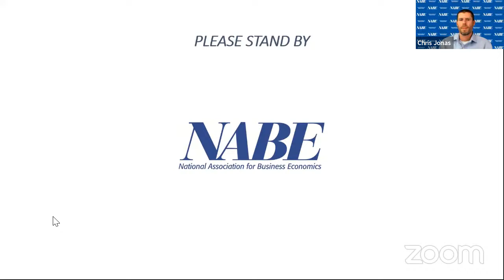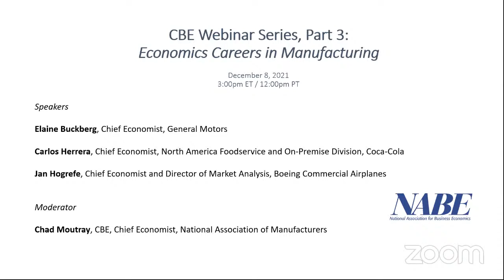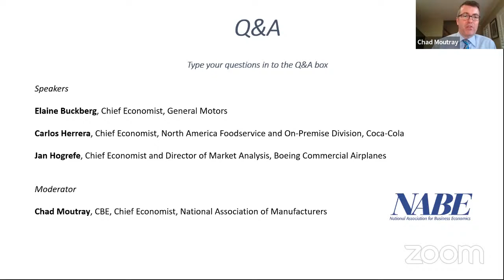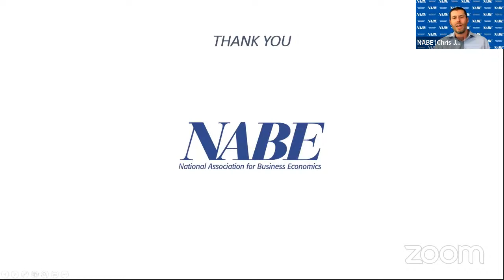CBE Webinar Series: Economics Careers in Manufacturing